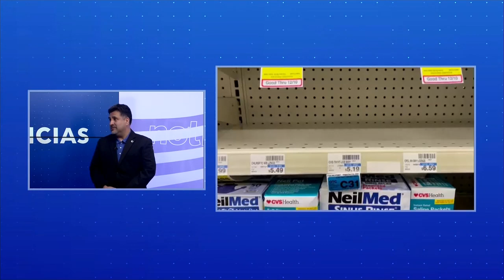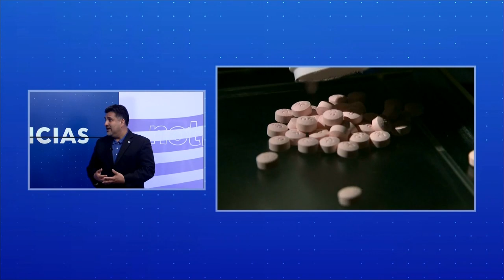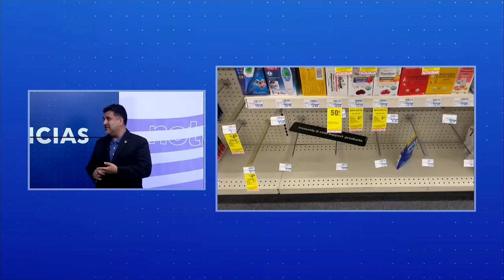KINT - PIO Briano on Xylazine (03/26/2023)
Carlos Briano, Oficial de Información Pública de la DEA División de El Paso, habla sobre la xilazina, un tranquilizante veterinario que están agregando a las drogas ilícitas.